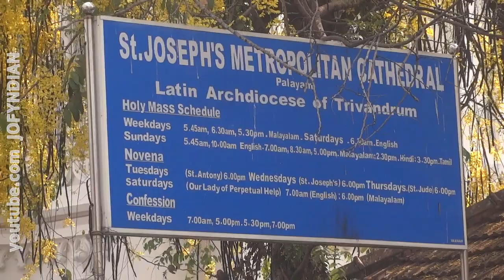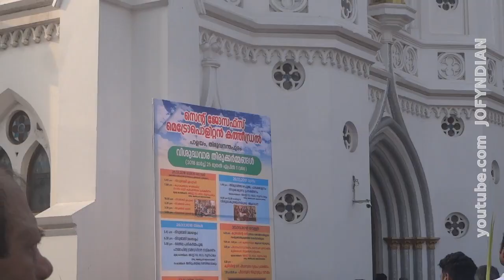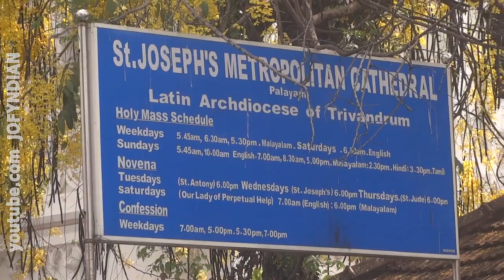Osana @ Tvpm St.Joseph's Metropolitan Cathedral_2018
Palm (Osana) Sunday service of Thiruvananthapuram St. Joseph's Latin Catholic Archdiocese Cathedral, on Sunday morning, 25th March 2018. Includes a procession in Palayam area; around VJT Hall, Kerala University, MLA Quarters and Chandrasekharan Nair stadium. Recorded on 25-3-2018.